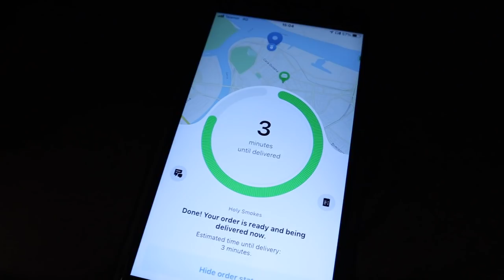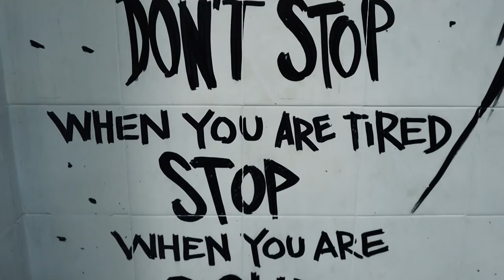Day in life sa akcentom na sreći